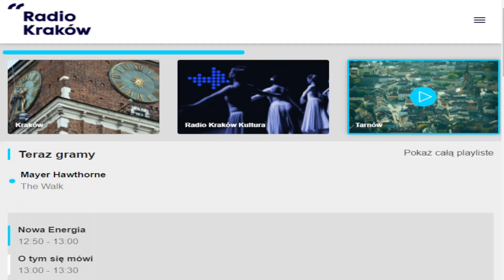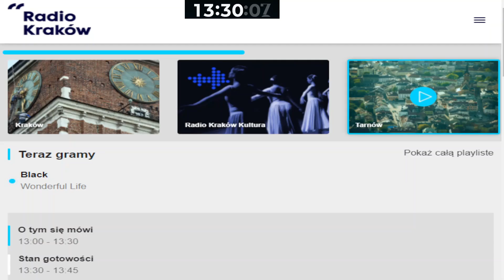Radio Kraków - Urywki reklam i wiadomości, pogoda, tarnowskie okno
Fragment bloku reklamowego, początek i końcówka wiadomości (prowadzi Kamil Wrzołek), prognoza pogody, przejście na pasmo dla Tarnowa na 101 FM (przy mikrofonie Marcin Golec) oraz powrót do głównego przekazu z Krakowa i "Stan gotowości".
Nagranie pochodzi od użytkownika steve 45.